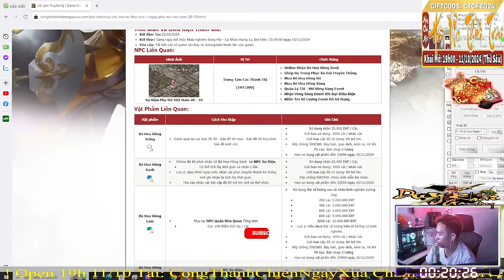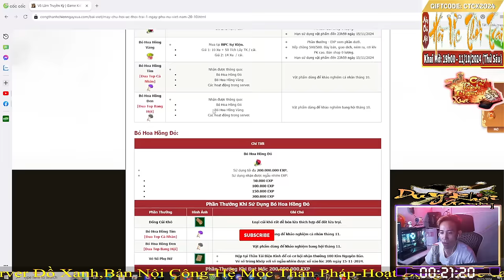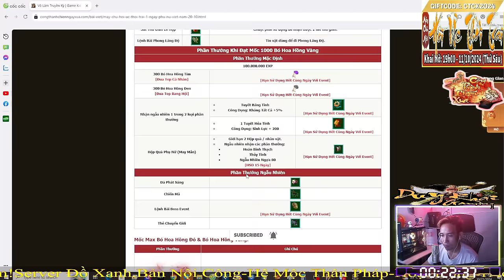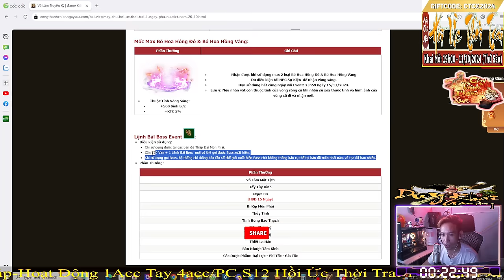VDQ Úp 9x Ăn Event Xu Ngày Phụ Nữ Việt Nam 20-10 Cái Kết Không Thể Tin Được | Duy Khải Gaming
💰 ACB : 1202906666 ( Trần Nguyễn Duy Khải )
💰 Ví Momo,ZaloPay : 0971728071 ( Trần Nguyễn Duy Khải )

► Cấu Hình PC Live Stream :
-Mainboard MSI MAG B760M MORTAR WIFI DDR4
-CPU Intel Core i7 14700KF 20 Nhân 28 Luồng
-Ram Adata XPG SPECTRIX D35G 32GB 3200 Mhz DDR4 Black
-Ổ cứng SSD Lexar NM710 500GB + SSD 500G Samsum
-Card màn hình MSI RTX 3060 VENTUS 2X OC 12 GB
-Nguồn máy tính MSI MAG A750BN PCIE5 80 Plus Bronze (750W)
-Tản Nhiệt Nước Thermalright Aqua Elite 360 V3 ARGB Black
-FAN CASE ID-COOLING DF-12025-ARGB TRIO Snow 3pcs Pack